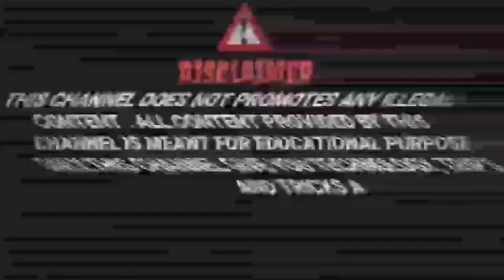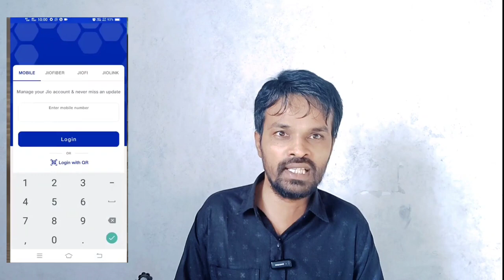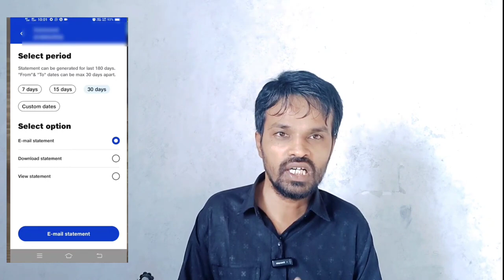My Jio App se Call Details Kaise Nikale| Jio App se Call History Kaise Nikale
My Jio App se Call Details Kaise Nikale| Jio App se Call History Kaise Nikale | jio sim call details

किसी भी नंबर का कॉल डिटेल कैसे निकाले | Call Details Kaise Nikale | call history Kaise nikale

Jio call history kaise nikale | jio call details kaise nikale 2025

Jio call history kaise nikale | how to check jio number call details | jio number Call details check

history kaise nikale| jio sim ki Call details kaise nikalte hai
      helo dosto me hu lovely ashraf aur aaj me Apko btane wala hu vi sim ki call details kaise nikale agr ap bhi apne vi sim ki Call details nikalana chahte hai to aap apane vi sim ki call details nikal sakte hai jan ne ke liye video pura dekhe

    apke swal:-
jio call details kaise nikale kisi bhi number ka
jio call details kaise nikale without otp
jio call details kaise nikale 2025
jio call details kaise nikale samsung keypad mobile
jio number ki call details kaise nikale
jio number ki call details kaise nikale bina otp ke
jio number ki call details kaise nikale my jio app se
jio number ki call details kaise nikale 6 months
jio number ki call details kaise nikale recording
jio number ki call details kaise nikale otp se
jio number ki call details kaise nikale apne phone me
jio number ki call details kaise nikale telugu
jio number ki call details kaise nikale 2025
dusre ke jio number ki call details kaise nikale
jio app se call history kaise delete kare
jio sim ki call history kaise delete kare
jio call history malayalam
jio app se call history kaise nikale new update
jio call history telugu
jio app call history telugu